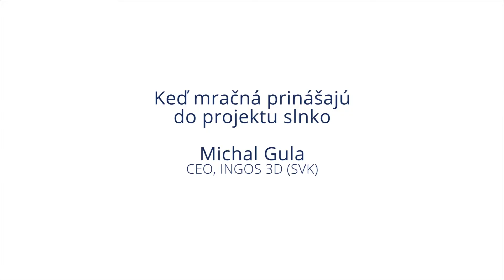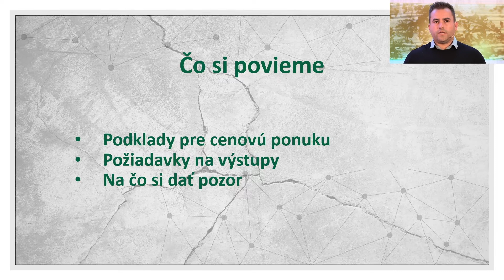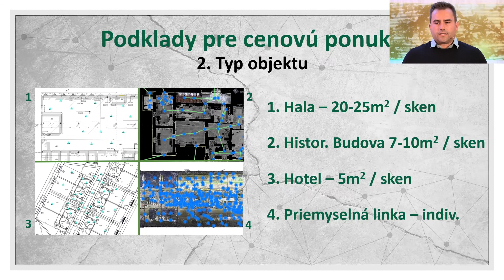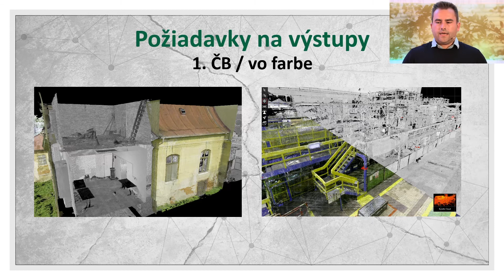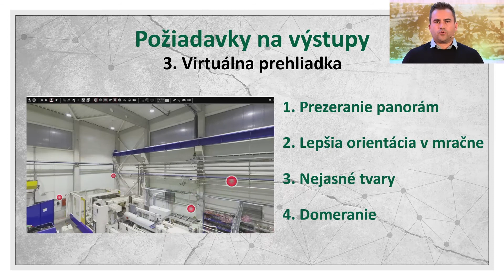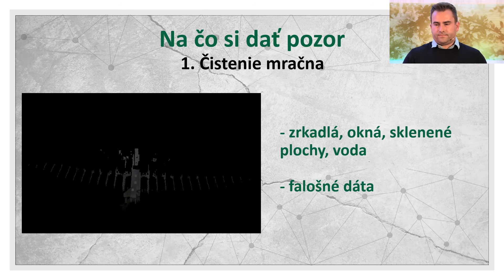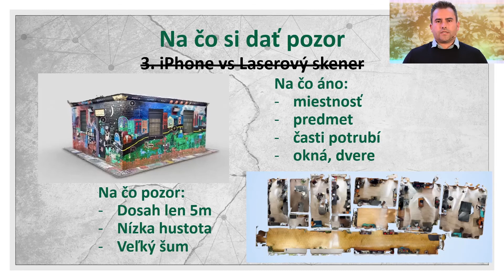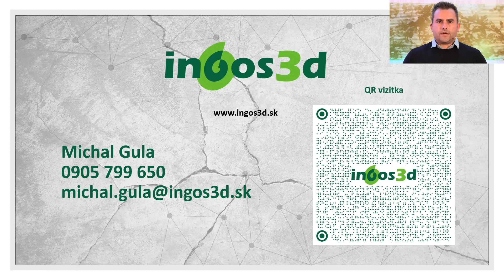Michal Gula (INGOS 3D SVK) - Keď mračná prinášajú do projektu slnko NBK2021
Prednášajúci/Speaker: Michal Gula | CEO, INGOS 3D (SVK)
Téma/theme: Keď mračná prinášajú do projektu slnko / When clouds bring sunshine into the project

Keď mračná prinášajú do projektu slnko

Mračno bodov je neoddeliteľnou súčasťou digitalizácie stavebníctva. Nie je ale mračno ako mračno. Digitálnu kópiu urobíte iPhonom, ale aj laserovým skenerom v hodnote niekoľko-stotisíc eur. Aký bude medzi nimi rozdiel? Čo pri službe skenovania požadovať, ako pripraviť podklady pre nacenenie a na čo si dať pozor? Vo workshope sa dozviete odpovede na tieto otázky a ako bonus si môžete zdarma stiahnuť checklist pre nacenenie projektov skenovania.

When clouds bring sunshine into the project

The point cloud is an inseparable part of the digitization of construction. But there are significant differences between point cloud and point cloud. You can make a digital copy with an iPhone, but also with a laser scanner worth several hundred thousand euros. What will be the difference between them? What should you require from the scanning service, how to prepare the documents and materials for price estimation and what to watch out for? At the workshop you will learn the answers to these questions and as a bonus you can download a free checklist for scanning service price calculation.

Národná BIM konferencia
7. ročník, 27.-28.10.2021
Organizátori: BIM asociácia Slovensko, Vydavateľstvo JAGA